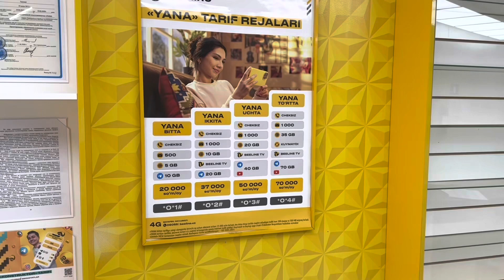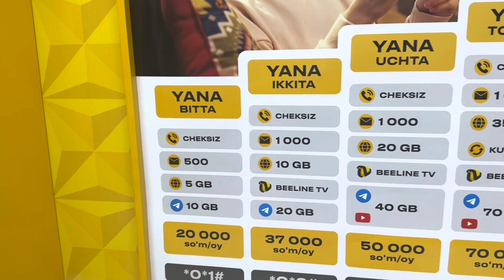Kırkızistan,dan Kazakistan Özbekistan,a zorlu bir yolculuk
Zor bir yolculukla Özbekistan başkenti Taşkent ulaştık